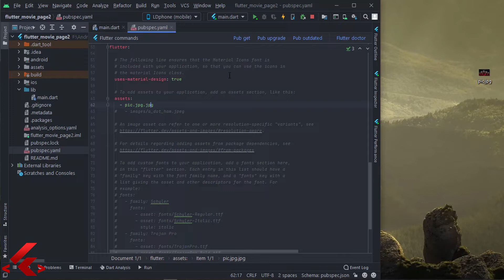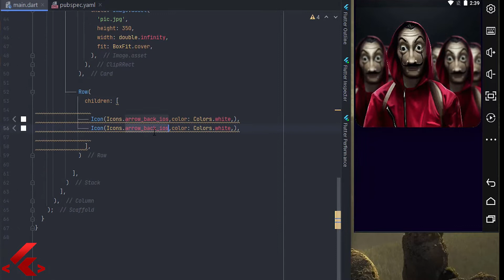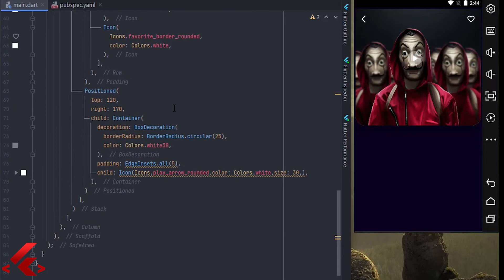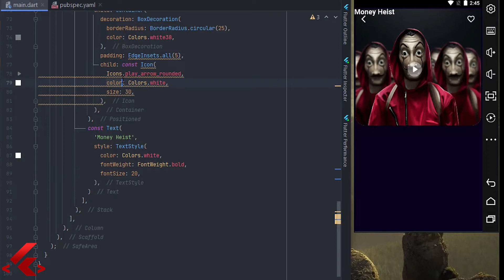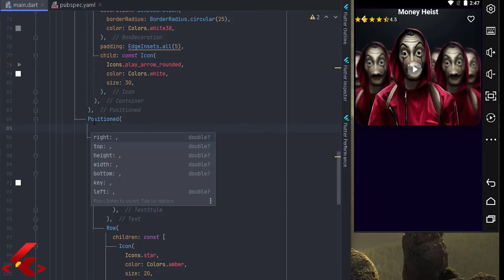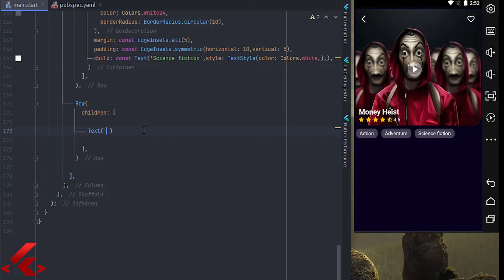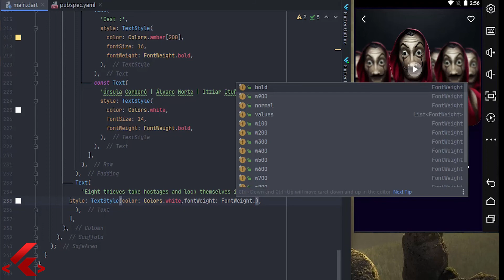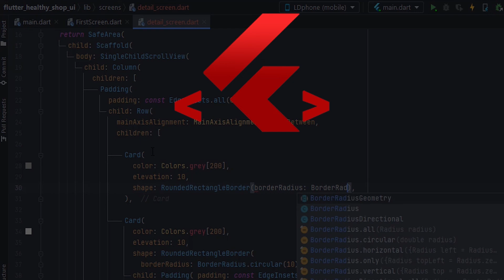Flutter Ui Design - Cinema App | Money Heist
I'm back with another part of the UI design tutorial with Flutter.
In this section, I will design the details page of a movie store.
So join us to see how I do this design.
Source Code in Github :
It makes me happy  to write your comments for me